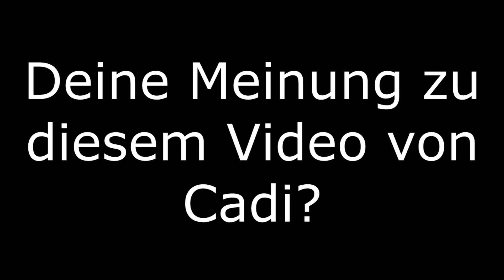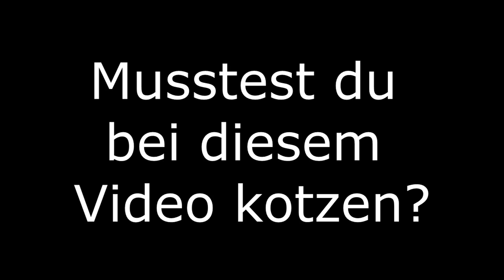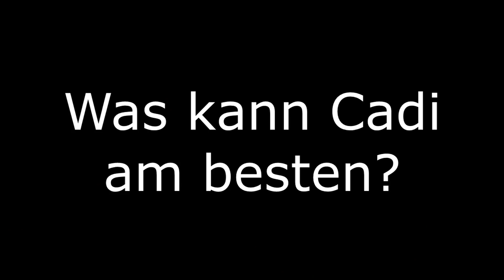Elyas M´Barek reagiert auf Cadis Youtube Kanal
Ist ja krass! Das sagt Elyas M´Barek in Interviews über meinen Kanal. Vielen lieben Dank Herr M´Barek.
Hoffe wir sehen dich mal live auf meinem Youtube Kanal. Es wäre uns eine große Ehre.

Mein bestes Video:

Entscheide selber :)